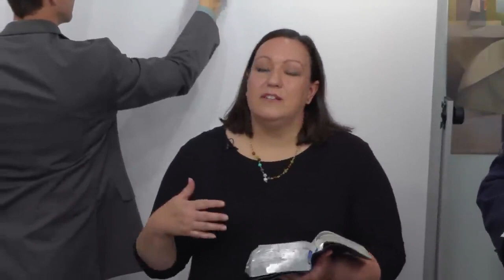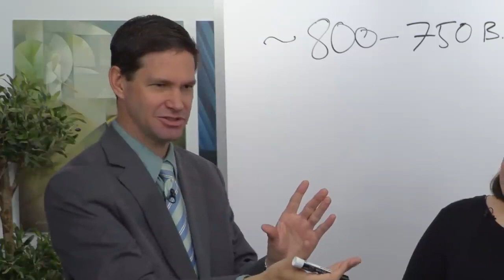Overview of the Book of Jonah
Tyler, Taylor and Krystal give an overview of the Book of Jonah